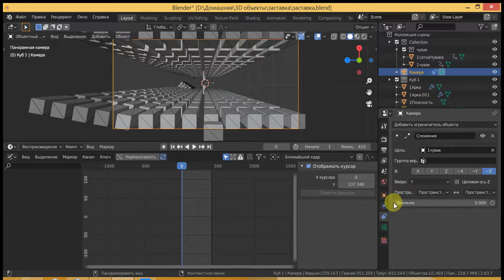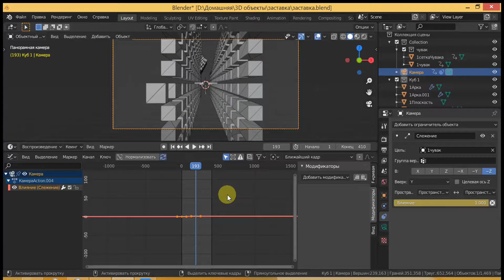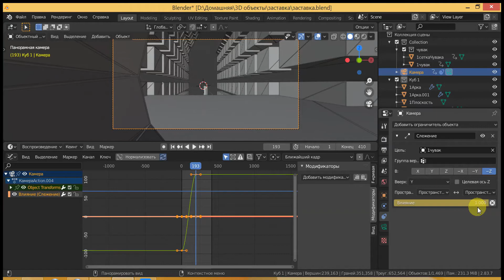# Blender 3D. Привязка камеры к объекту и её поворот в движении, в редакторе графов